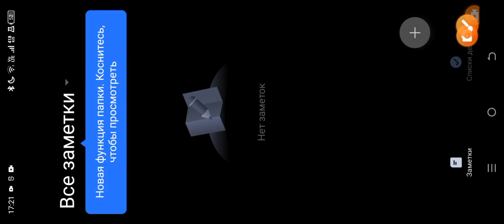crossover among us